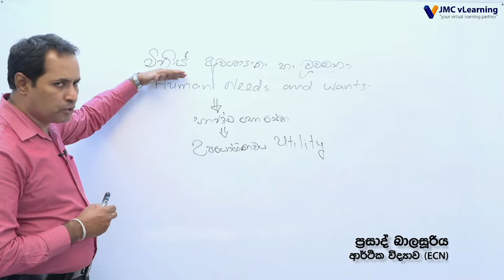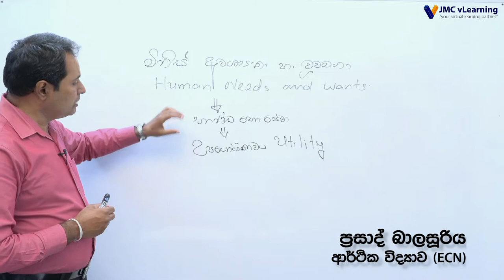AAT අදියර 1 | AAT Level 1 | සිංහල මාධ්‍යය | Best Lecture Panel | JMC vLearning | Recorded Videos